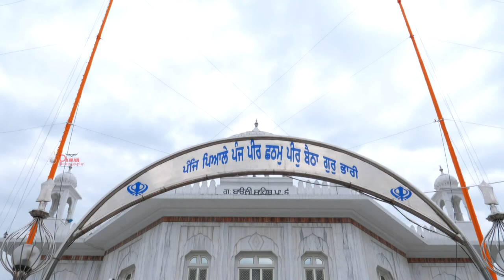GURUDWARA BAOLI SAHIB NADALA | DRONE VIDEO BY PAWAN PHOTOGRAPHY IBRAHIMWAL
Pawan photography  near Punjab & sind Bank adda ibrahimwal mob. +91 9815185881 , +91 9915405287